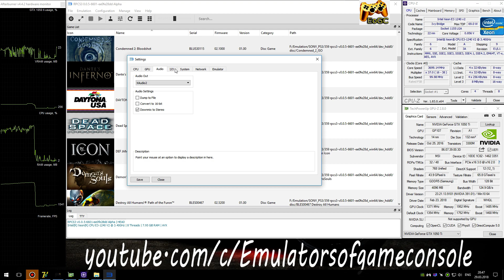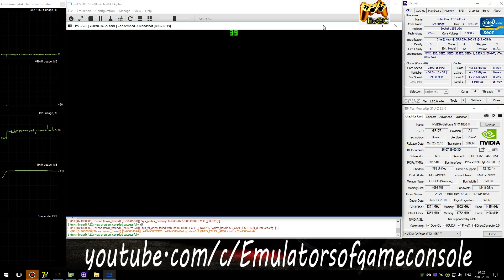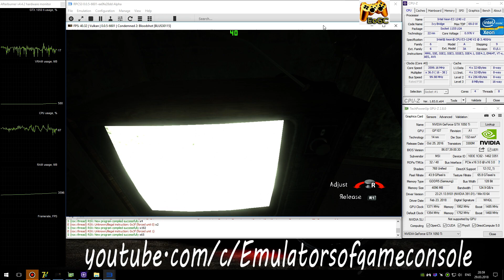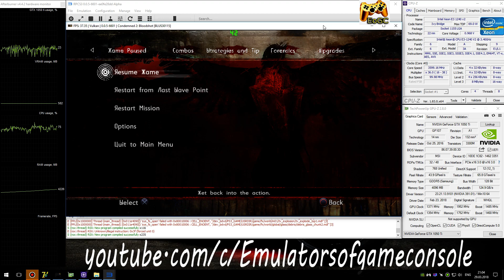RPCS3 0.0.5 PS3 Emulator - Condemned 2: Bloodshot (Ingame) LLVM Vulkan #2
My Spec:
Condemned 2: Bloodshot (PS3)
Status: Playable / Ingame (Progress)
Realtime Footage
Intel Xeon e3-1240 V2@3.6 это i7-3770@3.6Ghz
В целом уже неплохо, но пока эмулятор не сделает кеш шейдеров на локации, будут очень (!) сильные фризы и лаги.
Ждем обновлений :)